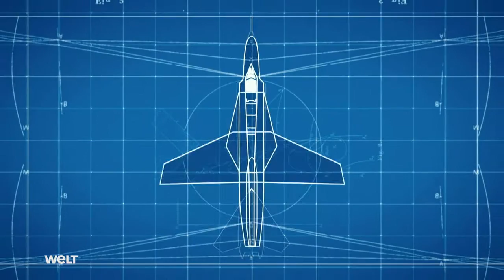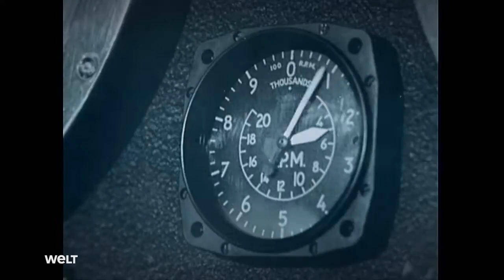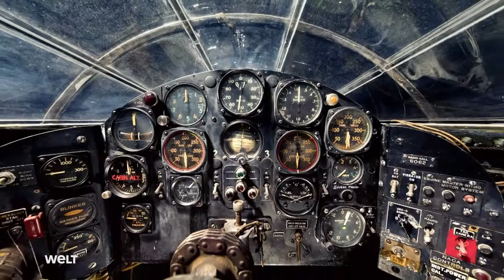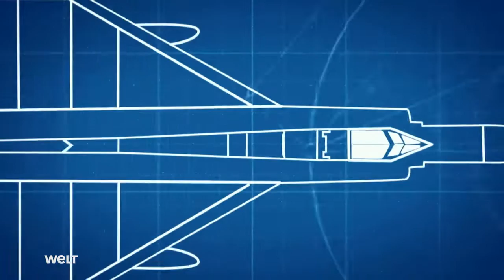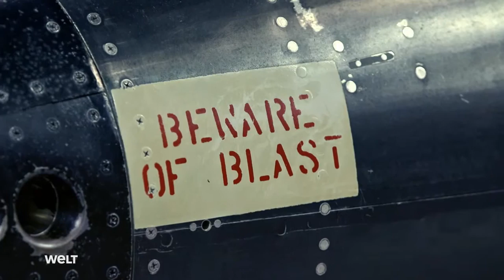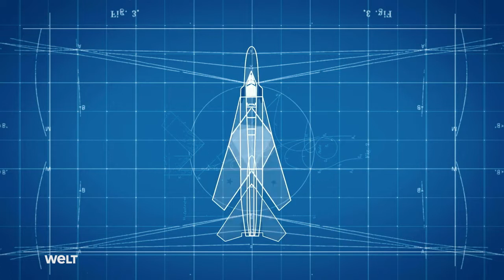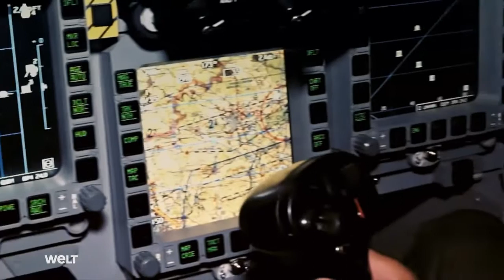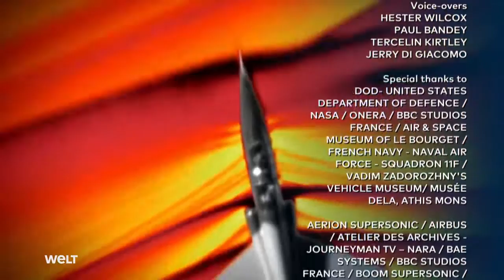Supersonic - Die Überschallflieger Doku (2019)